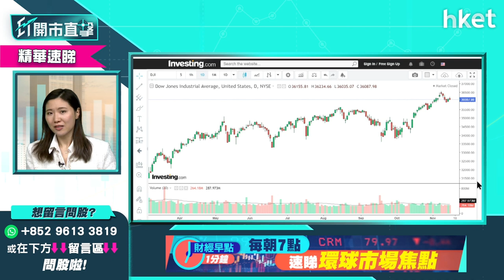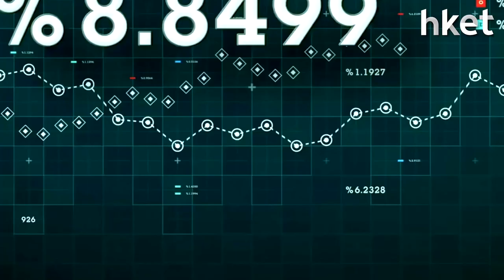【ET開市直擊】（精華）美國遲遲未加息 背後考量是什麼？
美國通脹屢創新高，美國經濟前景點睇？美國聯儲局加息遲遲未落實，背後考慮是什麼？致力剖析環球政治局勢並評估對財金市況影響的李卓穎（Vivian），深入淺出為你分析。